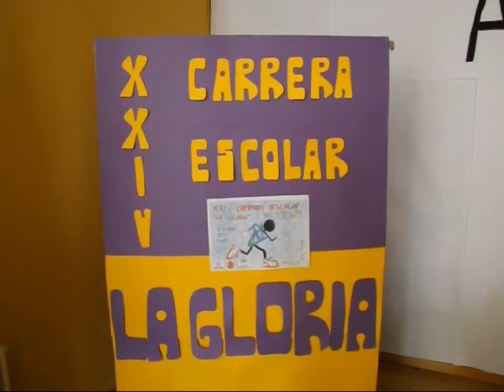Carrera La Gloria 2013